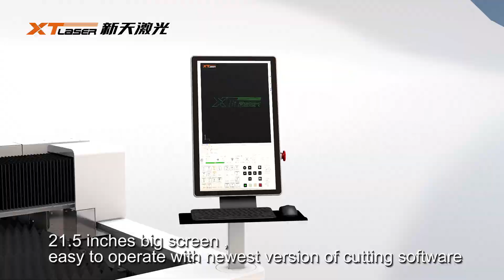XT LASER factory